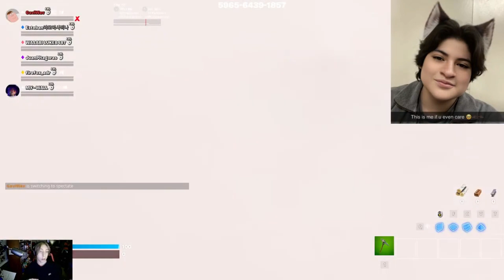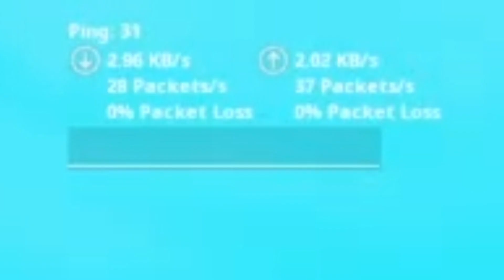PLAYING FORTNITE ON 1100 PING 😱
ft josiash cam